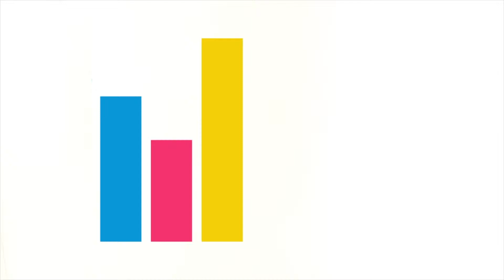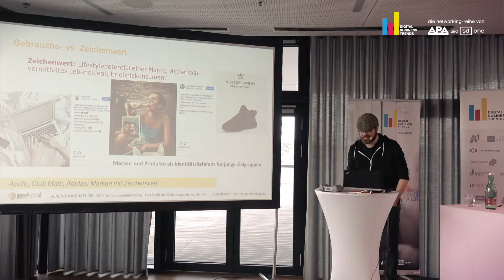Next Generation: Gefühle statt Argumente und Bilder statt Worte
Die rasant wechselnden Kommunikationskanäle zu bespielen, über die eine junge Zielgruppe erreicht werden kann, wird immer schwieriger. Eine mindestens ebenso große Herausforderung ist eine zeitgemäße Ansprache: „Gefühle sind wichtiger als Argumente und mit Bildern zu verführen ist wichtiger als mit Worten zu überzeugen“, erklärte Matthias Rohrer vom Institut für Jugendkulturforschung bei einer Veranstaltung der Plattform „Digital Business Trends“ (DBT) in Graz.